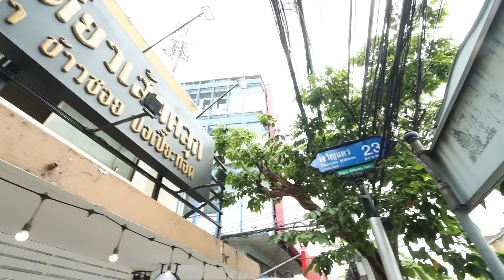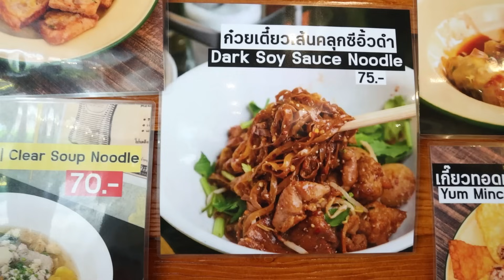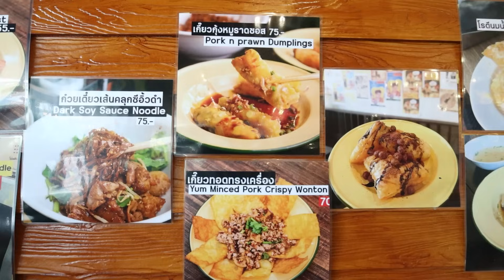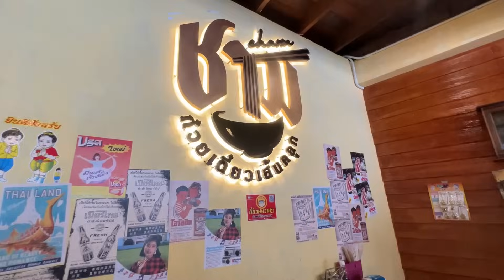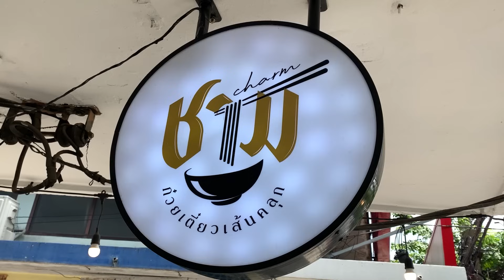ตี๋อ้วน ชวนอร่อย Ep.94 ร้านชาม ก๋วยเตี๋ยวเส้นคลุก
ร้านชาม ก๋วยเตี๋ยวเส้นคลุก จุดเริ่มต้นของร้านนี้เกิดจาก เราขายก๋วยเตี๋ยวต้มยำมาก่อนแล้ว  แล้วส่วนตัวชอบทาน ก๋วยเตี๋ยวแห้งที่ใส่ซีอิ้วดำ เลยพยายามคิดค้นปรุงสูตรซีอิ้วออกมาให้พอดี ตามที่เราชอบก่อน แล้วลองทำขายดู สรุปคือผลตอบรับดี ลูกค้าบอกว่าอร่อย และชอบ ทำให้มีลูกค้าประจำเยอะขึ้นทุกวัน ก็เกิดเป็นร้านชาม ก๋วยเตี๋ยวเส้นคลุก ขึ้นมา เมนูหลักเราจะเป็นก๋วยเตี๋ยวเส้นคลุก ซีอิ้วดำที่ปรุงรสสูตรของทางร้านมาแล้ว รสชาติกลมกล่อม เค็มหวาน กำลังดี นอกจากนั้นก็จะมีก๋วยเตี๋ยวต้มยำโบราณ ข้าวซอยไก่ ปอเปี๊ยะหมู ขนมปังหน้าหมู ยำเกี๊ยวลวก เกี๊ยวกุ้งหมูราดซอส เกี๊ยวทอดทรงเครื่อง

ร้านชามก๊วยเตี๋ยวเส้นคลุก อยู่ที่ เจริญนคร

❤Line : @teeuan